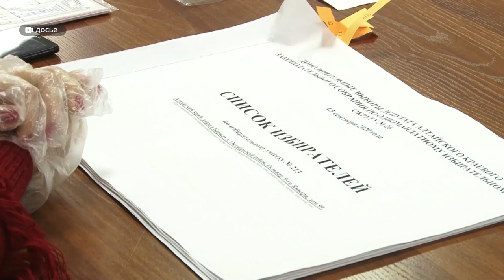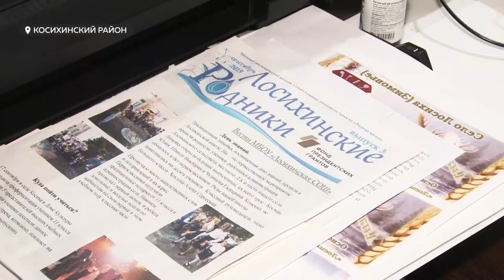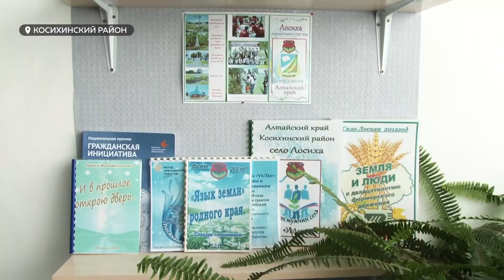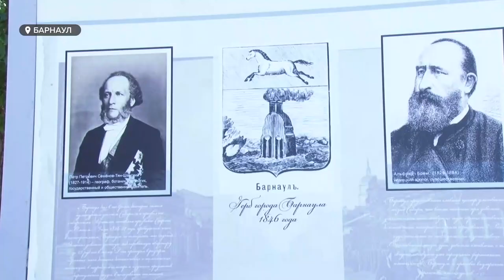«День с Толком». 16.08.2021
Смотрите в выпуске:
- Рубль в плюс, 5 тысяч в минус. Почему одиноким родителям отказывают в новых президентских выплатах
- Вину признала и раскаялась. Дело в отношении Стеллы Штань близится к развязке
- Повышая культуру обращения. В Барнауле появилась специальная площадка для тренировки и выгула собак

00:00 Анонс
00:46 Закрытие ковидных госпиталей
01:21 Родители не могут получить президентские выплаты
03:33 Новые подробности в биографии похитителя 12-летней девочки
04:34 Стелла Штань полностью признала свою вину
05:54 Единственный кандидат от Алтайского края
07:48 Некоммерческие организации в селах
12:30 Площадка для тренировки и выгула собак
15:30 Конкурс «Сокровища России»
18:45 Водный туристический маршрут в «Салаире»